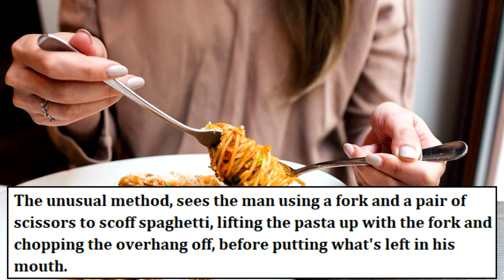Man's Spaghetti Hack Leaves People Unsure Whether To Be 'Impressed Or Terrified - SIMPLY NEWS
Man's spaghetti hack leaves people unsure whether to be 'impressed or terrified

MUSIC FROM

Now, you might think that a bit of an odd question, as most people would assume there was one right answer - you twirl the pasta around a fork, until the whole thing is neat enough to eat.
Right?! Well, apparently not everyone does this.
One man has a very different way of eating noodles and he's gone viral on social media as a result of sharing it.
The unusual method, sees the man using a fork and a pair of scissors to scoff spaghetti, lifting the pasta up with the fork and chopping the overhang off, before putting what's left in his mouth.
The footage has completely divided people on the social network, with some hailing the man a "genius" and others proclaiming that chopping up spaghetti like that "should be illegal
Someone else wrote: "What in God’s name is going on here? That is so wrong, he should never be allowed to eat spaghetti again
Others were inspired to give it a go for themselves, saying: "OMG! Next time I eat spaghetti it is going to be with a fork and a pair of scissors instead of a spoon